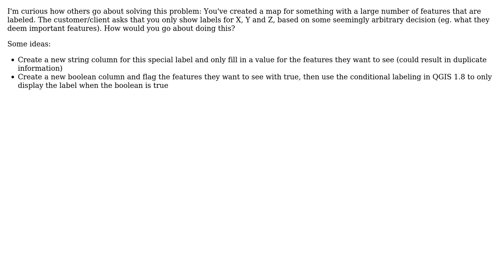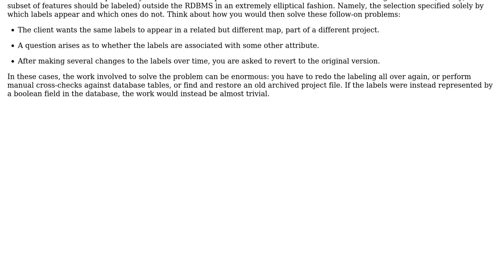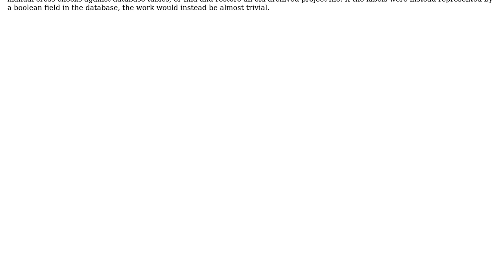GIS: How to only show labels for an arbitrary selection of items? (2 Solutions!!)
GIS: How to only show labels for an arbitrary selection of items?

With thanks & praise to God, and with thanks to the many people who have made this project possible! | Content (except music & images) licensed under CC BY-SA | Music | Images & others | With thanks to user whuber user underdark user Brian Kelly and the Stack Exchange Network Trademarks are property of their respective owners. You are responsible for your own actions.